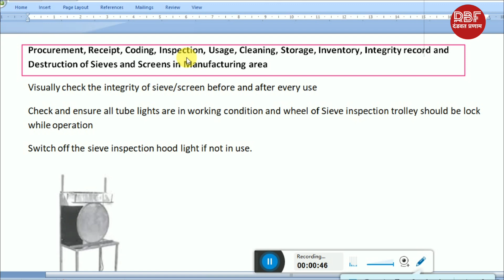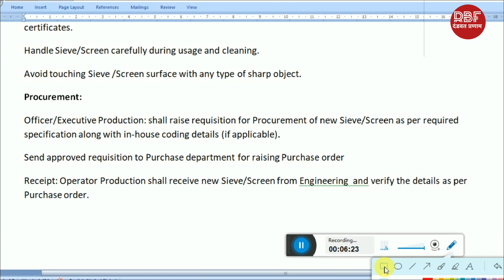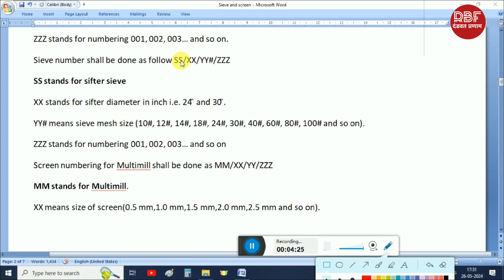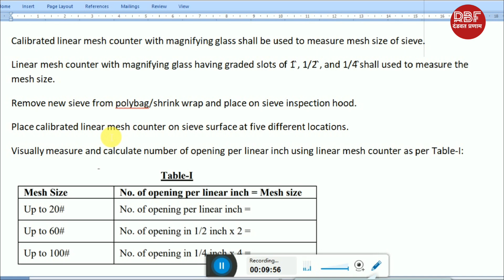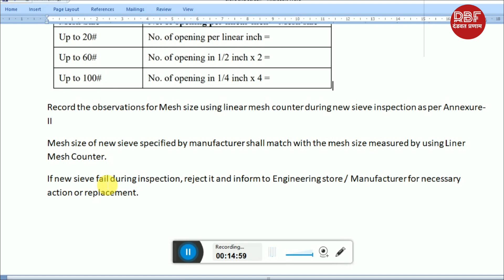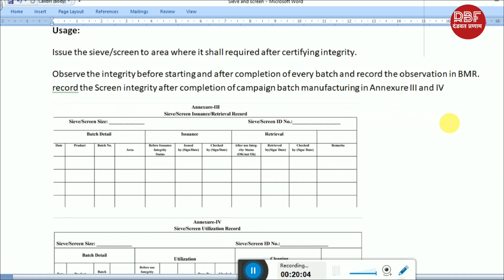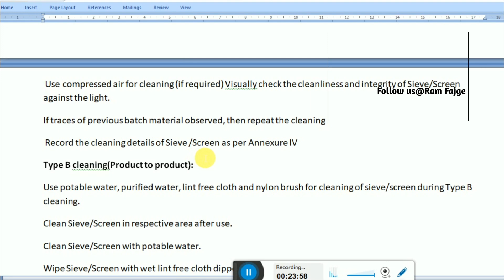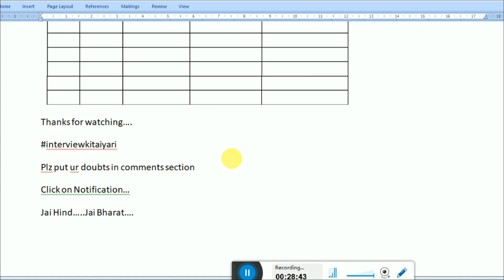Sieve & Screen Procurement,Coding,Inspection,Usage Cleaning and Destruction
Sieve & Screen Procurement,Coding,Inspection,Usage,Cleaning,Retrieval and Destruction
Ram babarao fajge
Sifter sieve Inspection
Multimill Screen Inspection
Granulation area
Sieve & Screen used in manufacturing area
Sieves and Screen used during processing of pharmaceuticals
Handling of Sieves and screens
Sieves used in pharmaceutical industry
Screens used in pharmaceutical industry